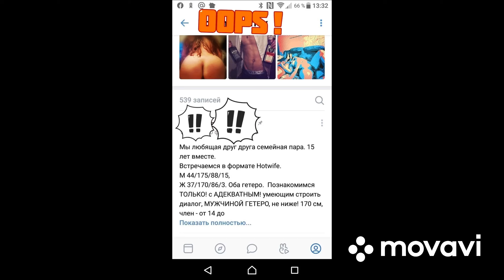АБЬЮЗИВНЫЕ ОТНОШЕНИЯ. ПОЧЕМУ СОЦИАЛЬНОЕ ДНО - ЭТО СТИХИЯ НАРЦИССА.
История моей подписчицы о её отношениях с нарциссом извращенцем и алкоголиком. Из нее мы извлечём полезный урок. Смотрим, лайкаем, комментируем.

Поддержка канал карта СБЕР:  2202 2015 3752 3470

Ты можешь присылать мне свои истории в директ.